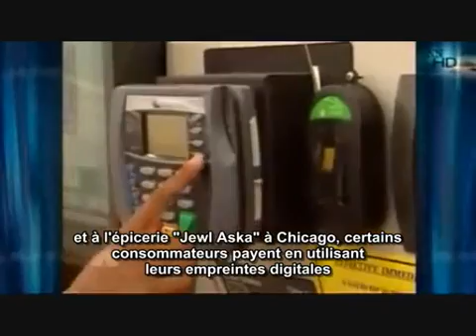La Puce Biométrique prévue pour 2017 aux Etats-Unis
Extrait tiré d'un reportage sur l'année 2017 et les progrès de la technologie fait par NBC il y a quelques jours.